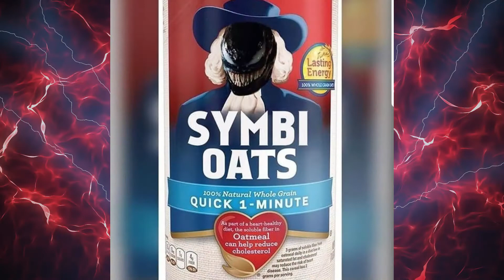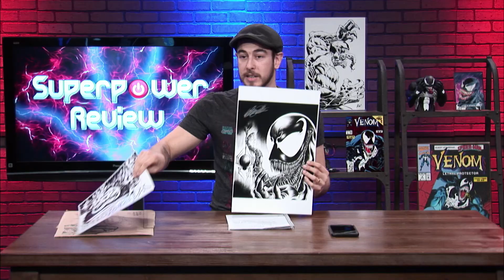VENOM Official Trailer REVIEW! The Good, The Bad & The Ugly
Some mixed feelings about this Venom trailer. Some people dig it, some people hate it! what was your take on this trailer? Do you have high hopes for the movie or low expectations?